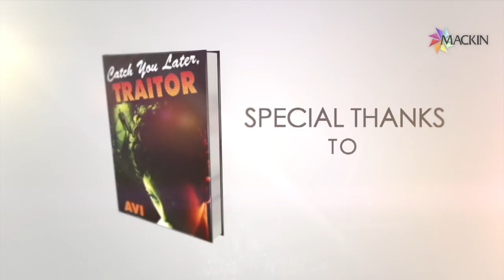Avi: New Books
Avi is an American author of young adult and children's literature. He is a winner of the Newbery Medal and twice runner-up for the Newbery Honor. He has written more than 70 books categorized as historical fiction, fantasies, comedies, mysteries, ghost stories, adventure tales, realistic fiction, and picture books.

His books include:
Abigail Takes The Wheel
Amanda Joins The Circus
Barn
Beginning, a Muddle, and an End
Best Shorts
Beyond the Western Sea, Book 1: Escape from Home
Beyond The Western Sea, Book 2: Lord Kirkle's Money
Blue Heron
Book Without Words
Bright Shadow
Catch You Later, Traitor
Captain Grey
Christmas Rat
City Of Light, City Of Dark
City of Orphans
Crispin at the Edge of the World (Book 2) (audio excerpt available online)

Crispin: the End of Time (Book 3) (audio excerpt available online)
Crispin: the Cross of Lead (Book 1) (audio excerpt available online)
Devil's Race
Don't You Know There's A War On?
Emily Upham's Revenge
Encounter At Easton
End of the Beginning
Ereth's Birthday (audio excerpt available online)
Escape from Home (Beyond the Western Sea, Book 2)
Fighting Ground
Finding Providence: the Story of Roger Williams
Good Dog
Hard Gold
History of Helpless Harry

Into The Storm (Beyond the Western Sea, Book 2)

Iron Thunder
Keep Your Eye on Amanda
Lord Kirkle's Money (Beyond the Western Sea, Book 2)
Man From The Sky
Man Who Was Poe
Mayor of Central Park
Midnight Magic
Murder at Midnight
Never Mind
Night Journeys
No More Magic
Nothing But The Truth
Perloo The Bold
Place Called Ugly

S.O.R. Losers
Secret School
Seer of Shadows
Silent Movie
Smugglers' Island
Something Upstairs

Sometimes I Think I Hear My Name
Sophia's War: a Tale of the Revolution

Strange Happenings
Things That Sometimes Happen
Tom, Babette, & Simon
Traitors' Gate
True Confessions of Charlotte Doyle
What Do Fish Have To Do With Anything?
Who Stole The Wizard Of Oz?
Who Was That Masked Man, Anyway?
Windcatcher
Wolf Rider
The Most Important Thing: Stories about Sons, Fathers, and Grandfathers
The Unexpected Life of Oliver Cromwell Pitts: Being an Absolutely Accurate Autobiographical Account of My Follies, Fortune, and Fate
The Player King
The Button War: A Tale of the Great War
The End of the World and Beyond